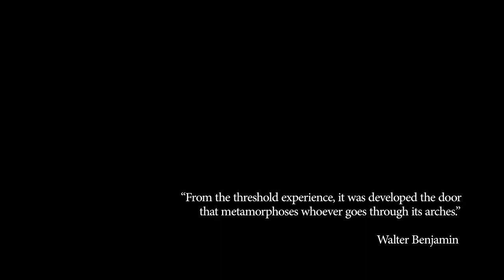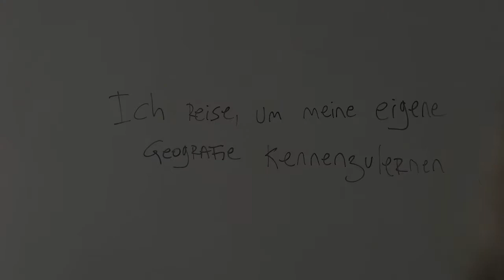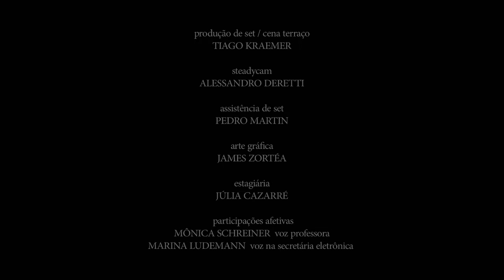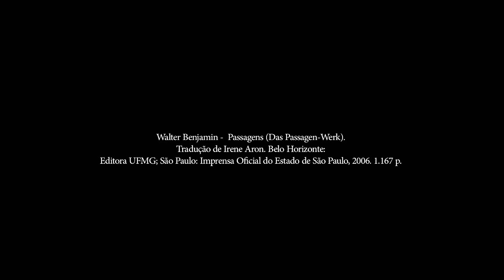O SONHO, O LIMIAR E A PASSAGEM QUE METAMORFOSEIA, dir Gustavo Spolidoro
Sinopse:
SONHO: morada do limiar
LIMIAR: zona de transformação
METAMORFOSE: não somos mais os mesmos

BASEADO NAS PASSAGENS DE WALTER BENJAMIN

Equipe:
Produção: ACENDI (Associação Cine Esquema Novo de Desenvolvimento da Imagem), Goethe-Institut Porto Alegre, GusGus Cinema
Direção e Roteiro: Gustavo Spolidoro
Produção Executiva e Direção de Produção: Jaqueline Beltrame
Direção de Fotografia: Bruno Polidoro

Direção de Arte: Os 8 da Metamorfose
Som e Trilha: Marcelo Armani
Assistente de Direção: Daniela Strack
Assistente de Produção:  Leandro Engelke
Montagem: Bruno Carboni

Elenco:
Atriz Principal: Mariah Philippe

Personagens reais: Elaine Tedesco, Camilo De Lélis, Karine Metzger, Rosa Vidal